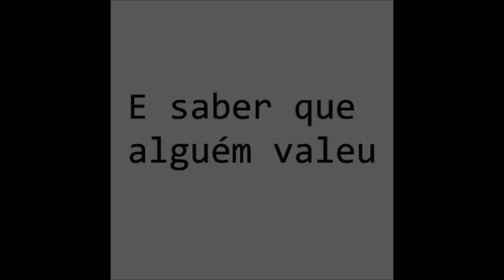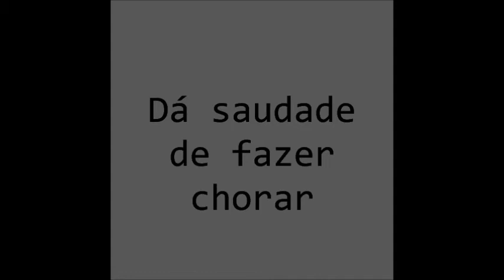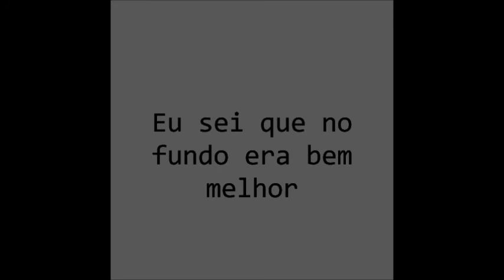Doce Encontro - "Te Deixar"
Composição: Tiago Alexandre / Marcelinho TDP